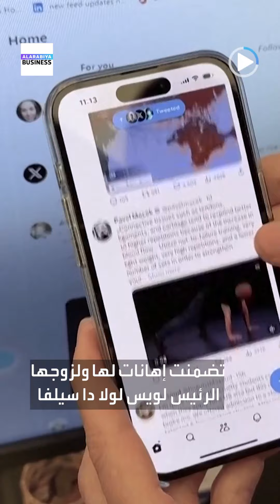معركة جديدة لماسك بالبرازيل.. بدأت مع زوجة الرئيس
أزمة جديدة لـ إيلون_ماسك بـ البرازيل هذه المرة.. بدأت مع زوجة الرئيس ثم تطورت لصدام بالمحاكم وإغلاق مكتب